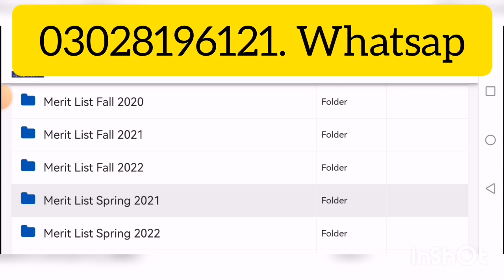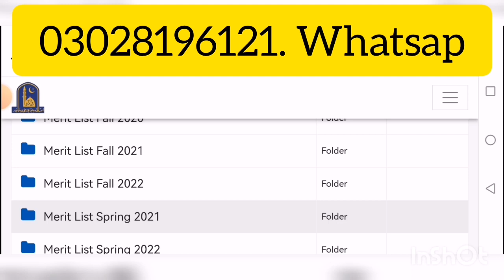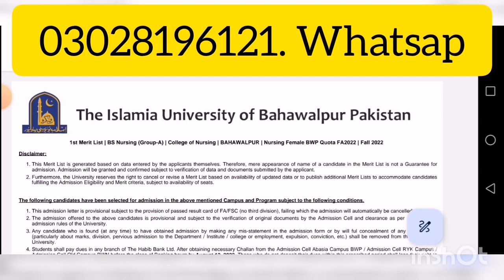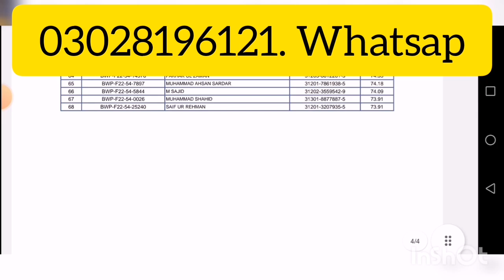full details about merit closing BS admission fall 2023 IUB || The Islamia University Of Bahawalpur